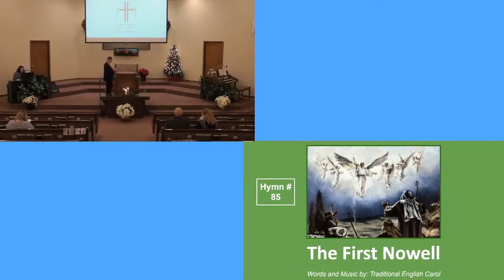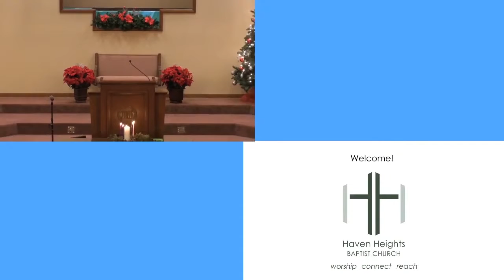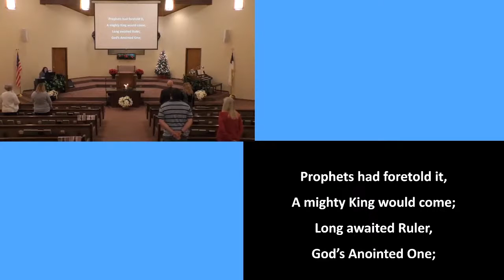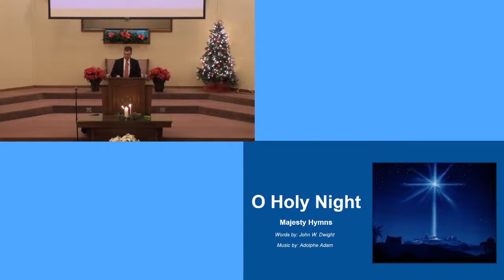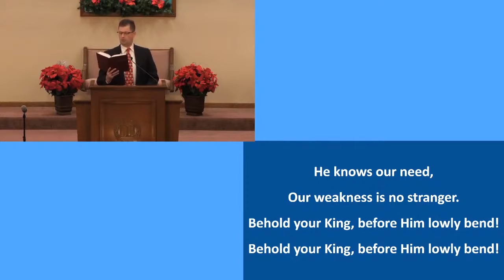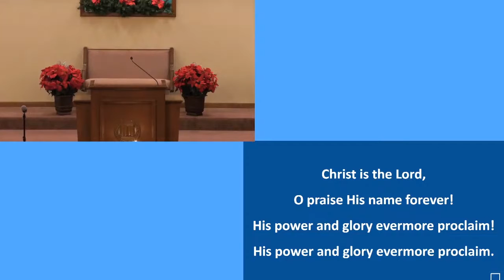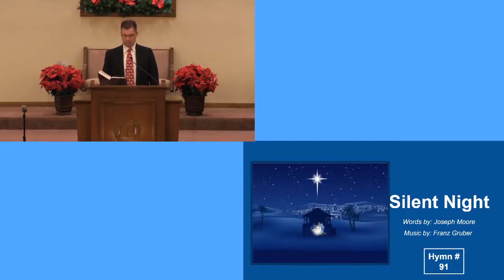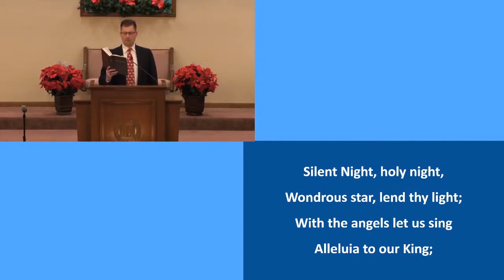Sunday Service 12-20-2020